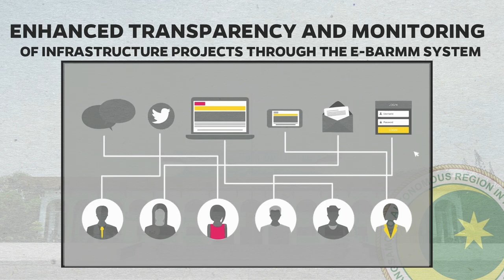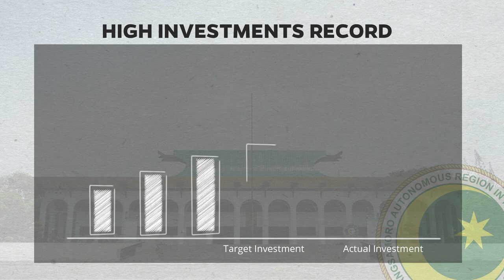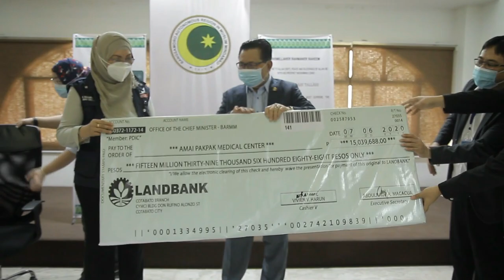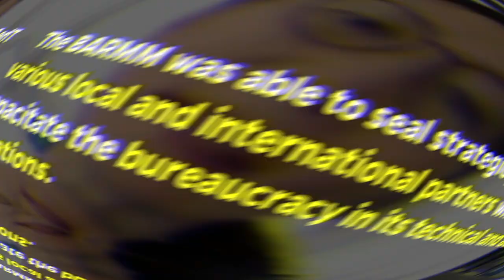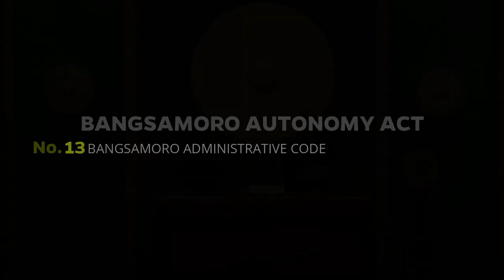A midterm presentation on the accomplishments of the Bangsamoro Government